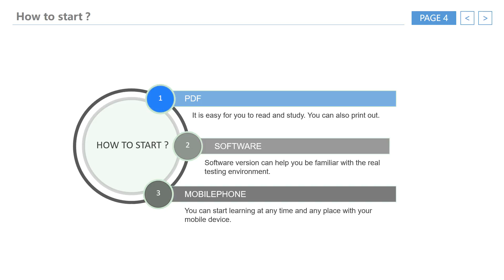[Certpark] IBM Certified Specialist C9020-568 Sample Questions, C9020-568 Latest Dumps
Certpark IBM Certified Specialist C9020-568 Sample Questions, C9020-568 Latest Dumps are useful in your preparation. Certpark provides the latest exam dumps and sample questions for hot IT certifications, such as Cisco, IBM, Microsoft, Huawei, CompTIA, and others.
1. Provides PDF and Software for most of exams
2. Free update in one year
3. Try free C9020-568 free demo before you decide to purchase
4. Money back guarantee